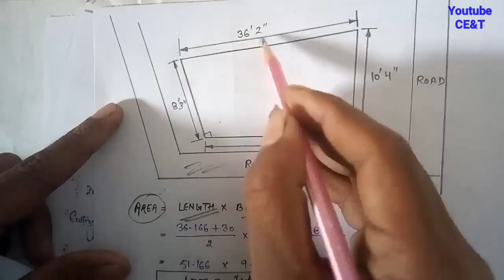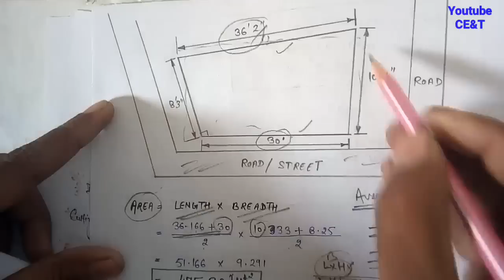How to Calculate Land Area || Land Area in square feet || Irregular Size, Rectangular Size of Plot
Hindi/Urdu

Irregular Size Plot Area (Badgunia Plot)